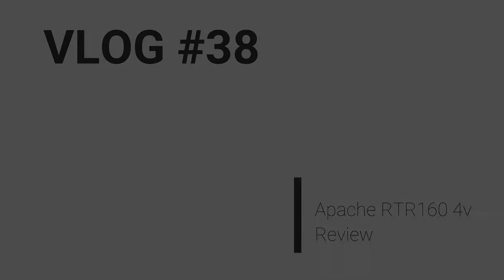Apache RTR 160 4V REVIEW | Acceleration test 0 to 60 and 0to 100 |best 160cc bike?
So whatsup everyone hope you guys are doing good
so yeh video ek review video hai jo ki demand meh tha that's the reason maine banaya

so i hope you guys like this video and if you guys did make sure you hit the like button and if you are new to this channel do subscribe and comment your thoughts

aur aane wali kuch videos purani hogi qki bike pe kuch mods chl rahe h reveal hone meh time h.